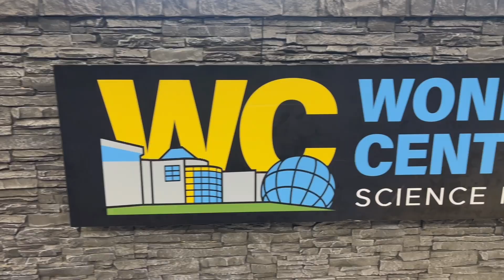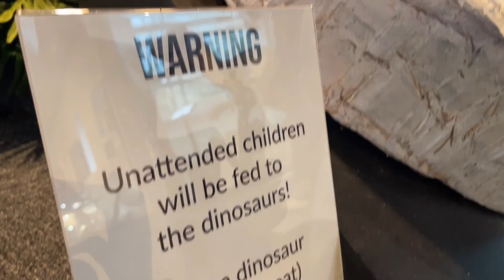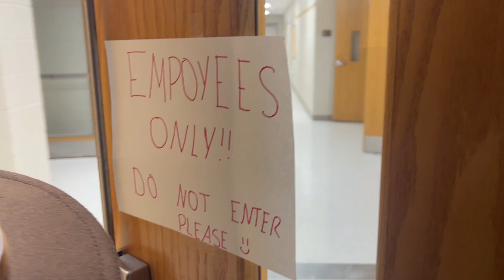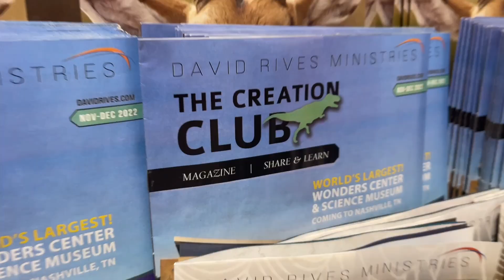Exploring the Wonders Center!!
Join River Stewart as he explores the WONDERS MUSEUM in Tennessee!  From a 1-million volt Tesla Coil to excavating fossils, there’s an adventure around every corner!  Outdoor adventure for kids!!